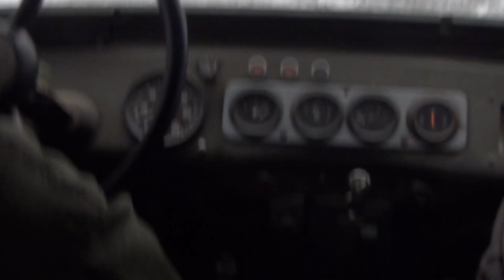Off Road Petnja 28.12.2014